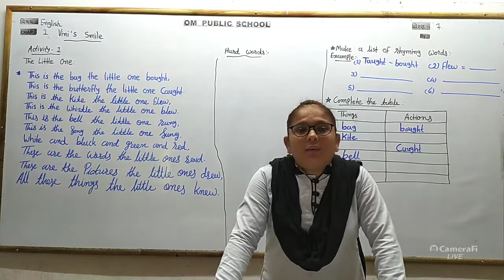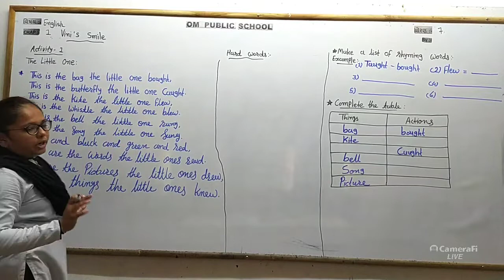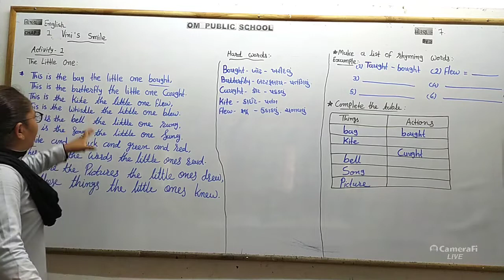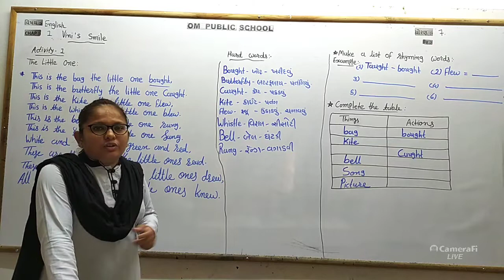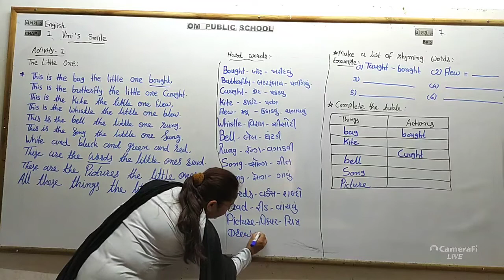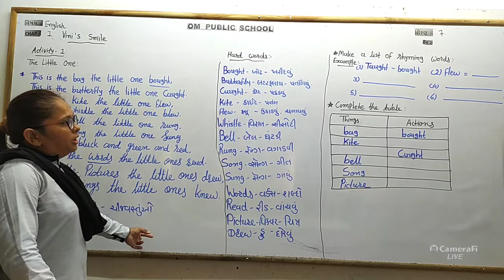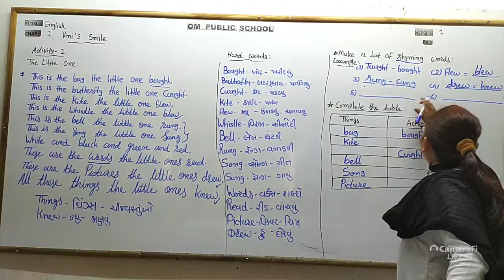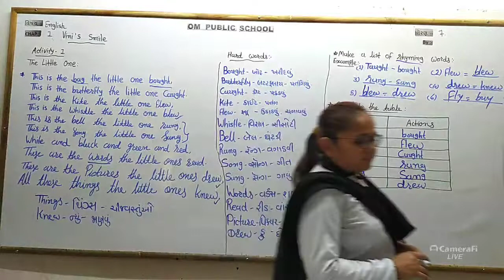( Std :- 7 ) ( English ) { Che :- 1 Vini 's Smile } [ Activity :- 1 ]